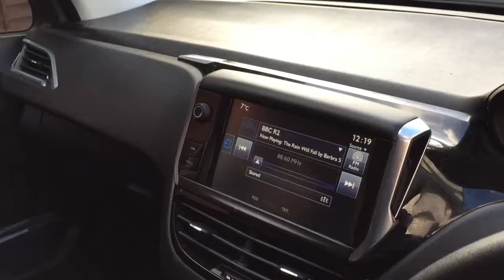Peugeot 208 Active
Peugeot 208 Active for sale @  advantagecarsales.mycylex.co.uk